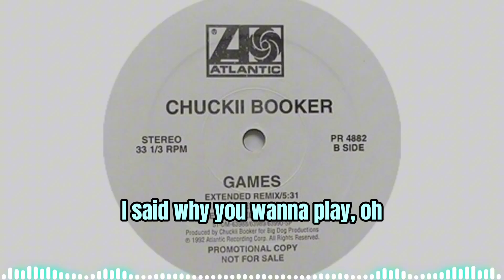Chuckii Booker - Games (slowed & reverb)